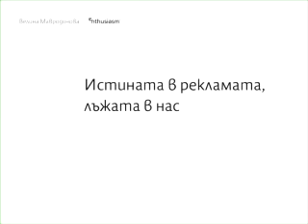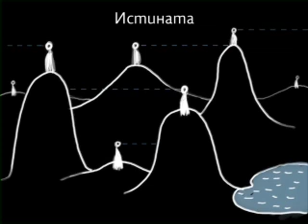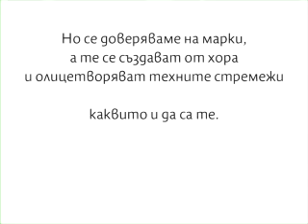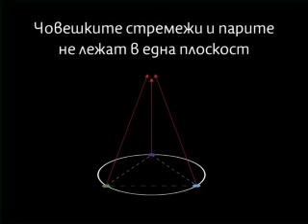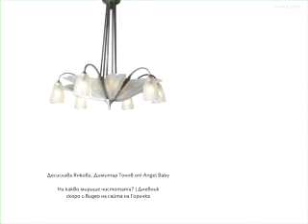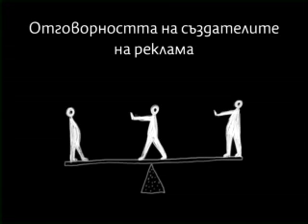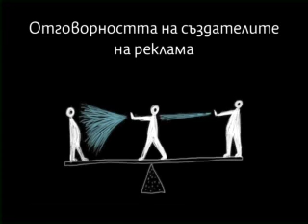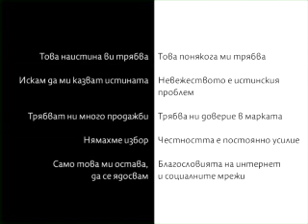Велина Мавродинова: за истината в рекламата и лъжата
Велина Мавродинова, Ентусиазъм

Миксер 2
14 юни 2011
gorichka.bg